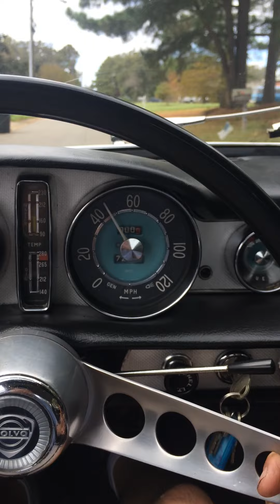Volvo 1969 P1800S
Final test of the Volvo 1969 P1800S